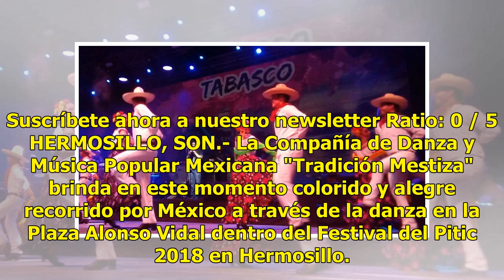Tradición Mestiza llena de ritmo la Plaza Alonso Vidal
Suscríbete ahora a nuestro newsletter Ratio: 0 / 5 HERMOSILLO, SON.- La Compañía de Danza y Música Popular Mexicana "Tradición Mestiza" brinda en este momento colorido y alegre recorrido por México a través de la danza en la Plaza Alonso Vidal dentro del Festival del Pitic 2018 en Hermosillo. Desde ...